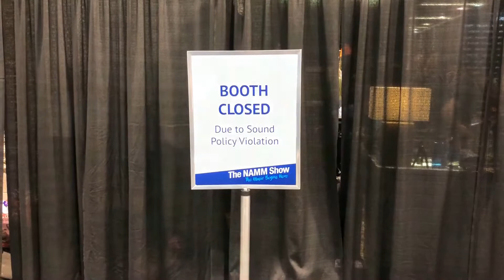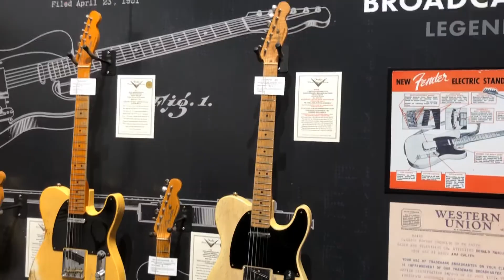Last Day at NAMM 2020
Yes I know, two months later and I’m still posting a NAMM video. Let’s just say I have a lot of time on my hands these days. Again this is not an in-depth view it’s just my highlights from the day. Enjoy.